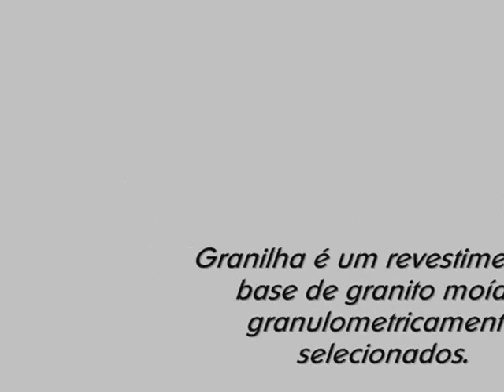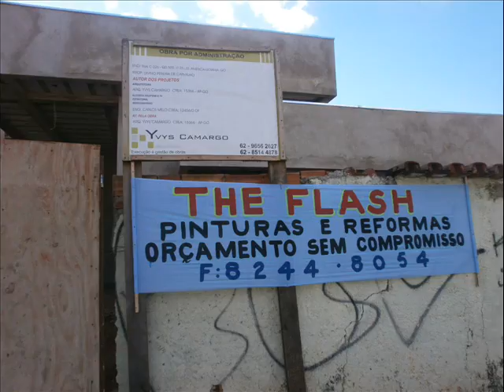Decoração De Casa com algo mais barato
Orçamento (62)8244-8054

Quartzo
. Lavável;
. Atóxico;
. Não mofa;
. Resistência contra atritos;
. Rápida aplicação;
. Baixo peso ( 6Kg por m2 ) - Quartzo;
. Hidrorepelente;

Revestimentos com areia de QUARTZO colorida

É um revestimento à base de cristais de quartzo granulometricamente selecionados, beneficiados com pigmentos especiais, que possui grande elasticidade possuindo 130 cores disponiveis, aglutinado com resina acrílica, cujas características principais são: não usa tintas, rápida secagem, não tem cheiro, atóxico, alta resistência  a mofo, cobre pequenas dilatações, baixo custo final, impermeabilizante, lavável e é 100% hidrorrepelente, embeleza e valoriza seu imóvel.piso fulget goiania,
c seguro colocar granilha nas paredes,
pintura de quartzo goiania,
fulget parede interna, areia de quartzo onde comprar,
imagens de casas com granilha,
imagens de pintor de parede,
quartzo pintura,
telas decorativas para paredes goiania,
telas de pintura em goiânia, serviço de pinCabeceira Grande (MG)
Cabeceiras (GO)
Cabeceiras do Piauí (PI)
Cabedelo (PB)
Cabixi (RO)
Cabo de Santo Agostinho (PE)
Cabo Frio (RJ)
Cabo Verde (MG)
Cabrália Paulista (SP)
Cabreúva (SP)
Cabrobó (PE)
Caçador (SC)
Caçapava (SP)
Caçapava do Sul (RS)
Cacaulândia (RO)
Cacequi (RS)
Cáceres (MT)
Cachoeira (BA)
Cachoeira Alta (GO)
Cachoeira da Prata (MG)
Cachoeira de Goiás (GO)
Cachoeira de Minas (MG)
Cachoeira de Pajeú (MG)
Cachoeira do Arari (PA)
Cachoeira do Piriá (PA)
Cachoeira dos Índios (PB)
Cachoeira do Sul (RS)
Cachoeira Dourada (GO)
Cachoeira Dourada (MG)
Cachoeira Grande (MA)
Cachoeira Paulista (SP)
Cachoeiras de Macacu (RJ)
Cachoeirinha (PE)
Cachoeirinha (RS)
Cachoeirinha (TO)
Cachoeiro de Itapemirim (ES)
Cacimba de Areia (PB)
Cacimba de Dentro (PB)
Cacimbas (PB)
Cacimbinhas (AL)
Cacique Doble (RS)
Cacoal (RO)
Caconde (SP)
Caçu (GO)
Caculé (BA)
Caém (BA)
Caetanópolis (MG)
Caetanos (BA)
Caeté (MG)
Caetés (PE)
Caetité (BA)
Cafarnaum (BA)
Cafeara (PR)
Cafelândia (PR)
Cafelândia (SP)
Cafezal do Sul (PR)
Caiabu (SP)
Caiana (MG)
Caiapônia (GO)
Caibaté (RS)
Caibi (SC)
Caiçara (PB)
Caiçara (RS)
Caiçara do Norte (RN)
Caiçara do Rio do Vento (RN)
Caicó (RN)
Caieiras (SP)
Cairu (BA)
Caiuá (SP)
Cajamar (SP)
Cajapió (MA)
Cajari (MA)
Cajati (SP)
Cajazeiras (PB)
Cajazeiras do Piauí (PI)
Cajazeirinhas (PB)
Cajobi (SP)
Cajueiro (AL)
Cajueiro da Praia (PI)
Cajuri (MG)
Cajuru (SP)
Calçado (PE)
Calçoene (AP)
Caldas (MG)
Caldas Brandão (PB)
Caldas Novas (GO)
Caldazinha (GO)
Caldeirão Grande (BA)
Caldeirão Grande do Piauí (PI)
Califórnia (PR)
Calmon (SC)
Calumbi (PE)
Camacan (BA)
Camaçari (BA)
Camacho (MG)
Camalaú (PB)
Camamu (BA)
Camanducaia (MG)
Camapuã (MS)
Camaquã (RS)
Camaragibe (PE)
Camargo (RS)
Cambará (PR)
Cambará do Sul (RS)
Cambé (PR)
Cambira (PR)
Camboriú (SC)
Cambuci (RJ)
Cambuí (MG)
Cambuquira (MG)
Cametá (PA)
Camocim (CE)
Camocim de São Félix (PE)
Campanário (MG)
Campanha (MG)
Campestre (AL)
Campestre (MG)
Campestre da Serra (RS)
Campestre de Goiás (GO)
Campestre do Maranhão (MA)
Campinaçu (GO)
Campina da Lagoa (PR)
Campina das Missões (RS)
Campina do Monte Alegre (SP)
Campina do Simão (PR)
Campina Grande (PB)
Campina Grande do Sul (PR)
Campinápolis (MT)
Campinas (SP)
Campinas do Piauí (PI)